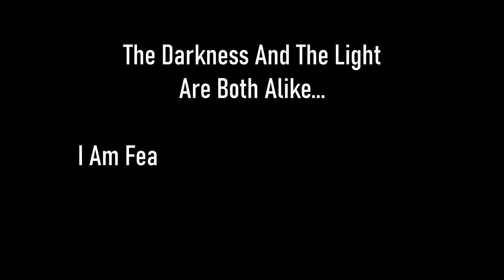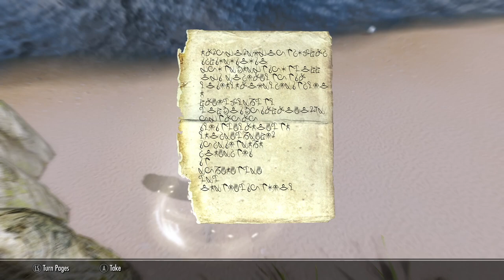Skyrim SE [Vigilant Of Stendarr] Midwood Isle: Zakhris - A Prophecy Fulfilled Pt.15 Ep.108